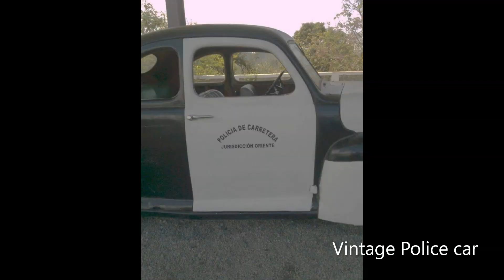Jamaican Living and Studying in Cuba for 7 weeks| Life of a Chemical Engineer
Just wanted to share a snippet from my time spent studying chemical engineering in Cuba. I didn't want to make the video too long so I couldn't put too many images from the park or the car museum we visited.

I do not hold the rights to the images shared in this YouTube video.

Special acknowledgement to The Baconao sculpture park also, special acknowledgment to the car museum we visited in Cuba. Special acknowledgement to Mikkel Green for the Cuban pics and also my classmates in the video.

Romans 8:28 And we know that ALL things work together for good to them that love God, to them who are the called according to his purpose. KJV

My hope is to encourage, motivate, have fun and to share the journey with you all!!. In this video I want to just share a bit of my fun side and give y'all a glimpse into what it is like to be a Jamaican girl.